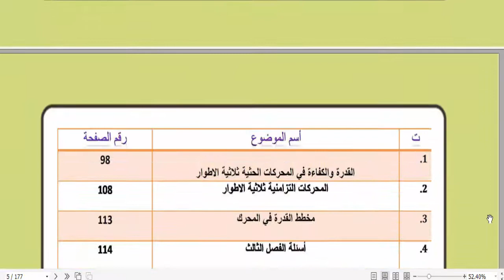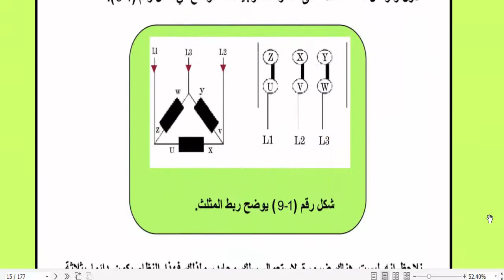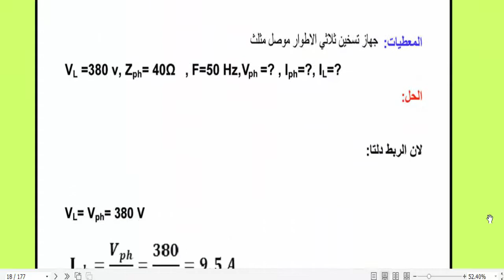كتاب العلوم الصناعية للصف الثالث المهني الفرع الصناعي قسم الكهرباء المنهج الجديد 2021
لتحميل على شكل ملف بي دي اف على الرابط الاتي
المرحلة الابتدائية
التعليم المهني
اعداديات التمريض
الفرع التجاري
الفرع الصناعي
الفرع الزراعي